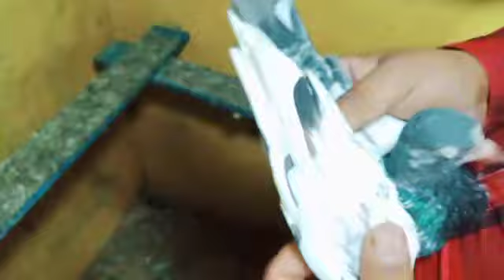Seth wala Teddy Breeder pair for sale in Lahore Kashif Jutt (0312-4615143)